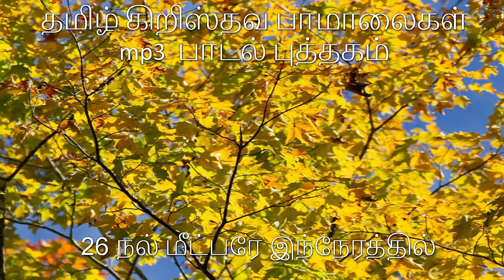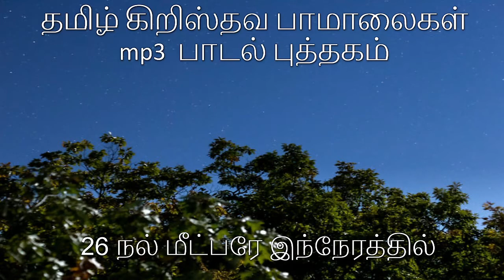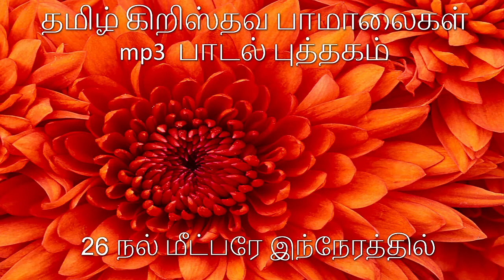26 நல் மீட்பரே இந்நேரத்தில்